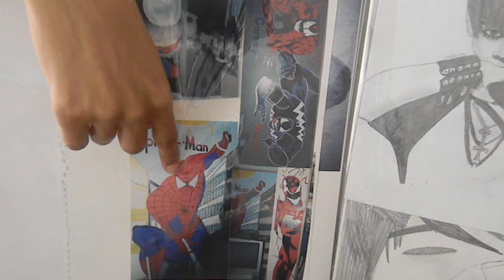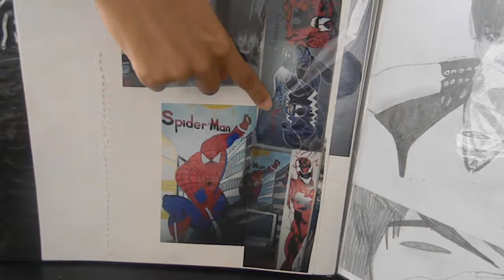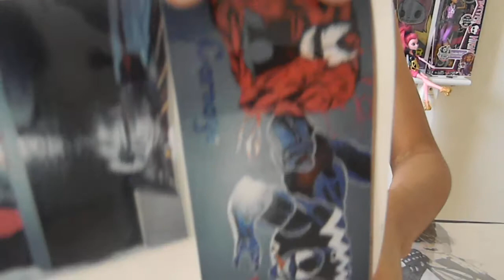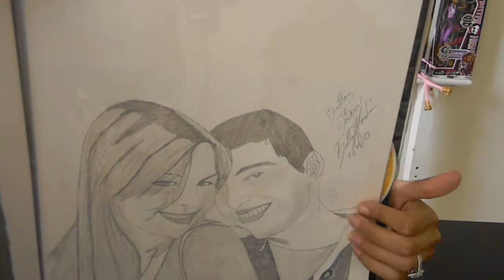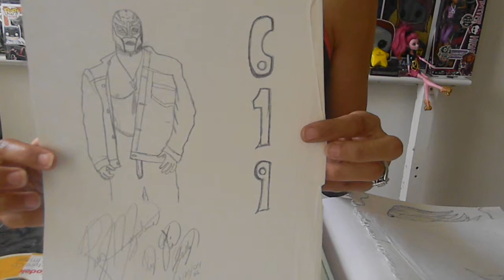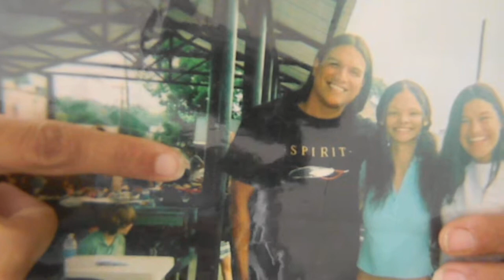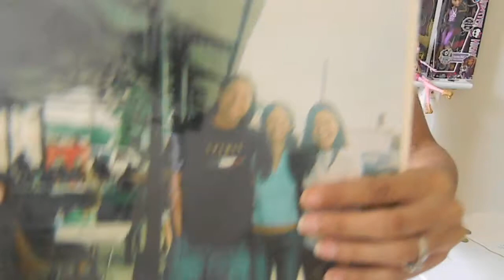youtube video #-EGFXATSCxQ